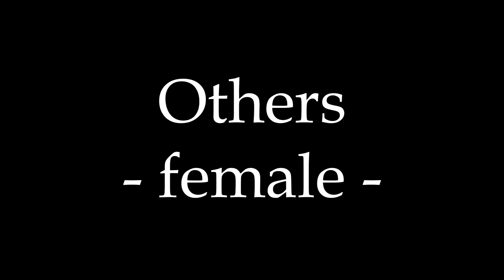The Craft | Andrew Fleming | Best Outfits/Costumes | Women & Men | Fashion Files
About "The Craft":
Sarah Bailey, a troubled teenage girl with unusual abilities, has just moved from San Francisco to Los Angeles with her father and stepmother. At her new school, she forms a friendship with a group of girls who are outcasts for various reasons and are rumored to be witches. Bonnie Harper bears burn scars from an auto accident, Nancy Downs lives in a trailer with her mother and abusive stepfather, and Rochelle Zimmerman is a black student who is subjected to racist bullying by a gang of white girls. The girls worship a powerful earth deity they call "Manon".
Cast:
    Robin Tunney as Sarah Bailey

    Cliff DeYoung as Mr. Bailey
    Christine Taylor as Laura Lizzie
    Breckin Meyer as Mitt
    Nathaniel Marston as Trey
    Helen Shaver as Grace Downs
    Brenda Strong as Doctor
    John Kapelos as Ray (Nancy's stepfather)
Directed by
Andrew Fleming

Screenplay by
    Peter Filardi

Story by
Peter Filardi

Produced by
Ginny Nugent  ...  executive producer

Lisa Tornell  ...  co-producer

Douglas Wick  ...  producer

Cinematography
Alexander Gruszynski

Edited by
Jeff Freeman

Gae S. Buckley

Graeme Revell

Distributed by
Columbia Pictures

Tracks (movie)

1. "Tomorrow Never Knows" - Our Lady Peace

2. "I Have the Touch" - Heather Nova

3. "All This and Nothing" - Sponge

4. "Dangerous Type" - Letters to Cleo

5. "How Soon Is Now?" - Love Spit Love

6. "Dark Secret" - Matthew Sweet

7. "Witches Song" - Juliana Hatfield

8. "Jump Into the Fire" - Tripping Daisy

9. "Under the Water" - Jewel

10. "Warning" - All Too Much

11. "Spastica" - Elastica

12. "The Horror" - Spacehog

13. "Bells, Books and Candles" - Graeme Revell

Costume Designer
Deborah Everton

Makeup Department
Jim Beinke  ...  makeup effects artist / makeup effects project supervisor
Beatrice De Alba  ...  hair stylist
Tony Gardner  ...  makeup effects supervisor
Jeffrey Hamilton  ...  makeup artist
Monique Suraci  ...  assistant hair stylist
Michelle Vittone  ...  assistant makeup artist
Cynthia Gardner  ...  makeup effects finance manager
Sean Kenney  ...  lens technician

Sonya Ooten  ...  set costumer
Sarah Shawe  ...  wardrobe supervisor
Heidi Odum Strasburg